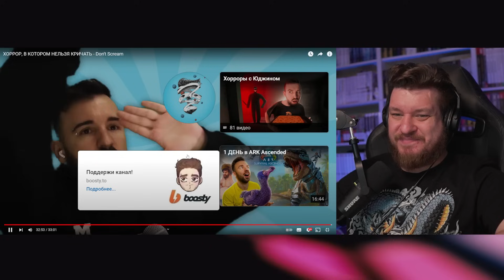ХОРРОР, В КОТОРОМ НЕЛЬЗЯ КРИЧАТЬ - Don't Scream | РЕАКЦИЯ НА EugeneSagaz